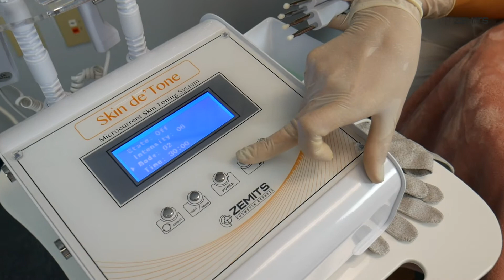Microcurrent Facial Tutorial l Professional Microcurrent Machine l How To Perform Microcurrent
Benefits of Zemits Microcurrent System
- Precise Treatment for All Signs of Aging
Zemits uses gentle and safe microcurrent technology, which aims to restore productive dermal activity at the cellular level. Gentle microcurrent waves simultaneously affect all skin layers involved in the aging process.

Zemits Microcurrent combines low frequencies current with various waveforms, thus enabling to recharge the electrical potential of the muscle by stimulating the skin and muscles cell fibers.

Results after Microcurrent Facial
Zemits has a unique combination of specific waveforms with ultra delicate electrical impulses of low frequencies, that work in perfect harmony with the skin, helping to tone and rejuvenate the skin.

Each microcurrent sessions enables to improve a healthy skin glow with benefits right after a treatment:

- Improved skin tone and diminished signs of skin sagging
- Improved skin hydration, and healthy more even skin color
- Diminished appearance of fine lines and wrinkles
- Reduced puffiness and oedema signs

Zemits provide personalized training by licensed educators with each device purchase.